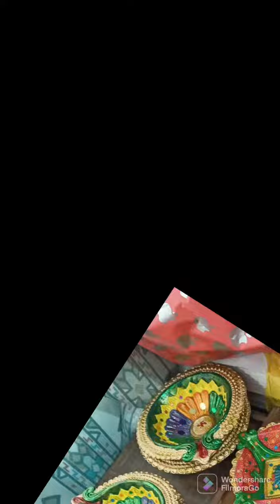diya trending diwalispecial viralvideo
Beautiful Diyas on sale

Courtesy : Filmorago